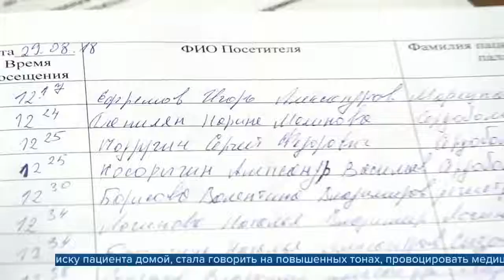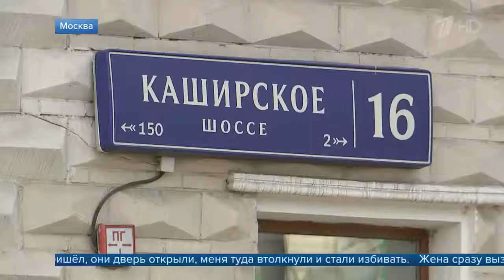Черные риелторы попытались выкрасть из медучреждения одинокую пенсионерку, чтобы завладеть ее жильем